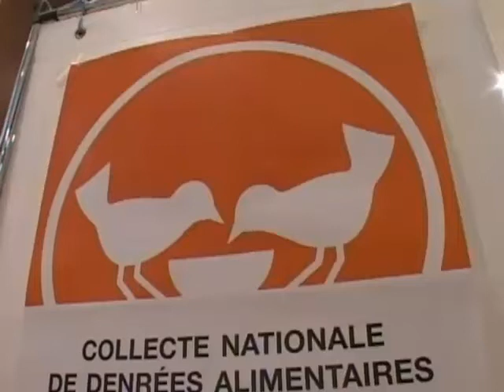Collecte alimentaire à Nîmes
Collecte alimentaire à Nîmes - Nîmes - Collecte alimentaire de la banque alimentaire du Gard.Issu du JT du 28/11/2008. (Pour obtenir les droits d’exploitation commerciale de cette vidéo, veuillez contacter )